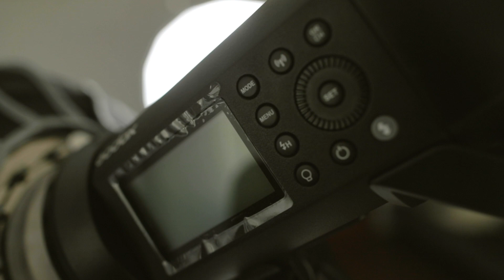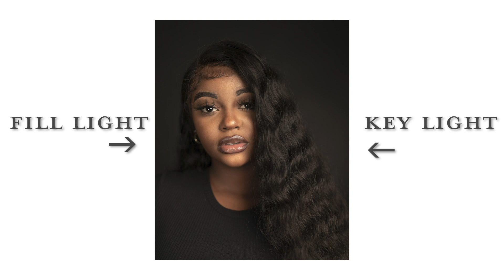My Light Set Up For Studio Portraits! (Continuous Light & Strobe Light)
I share what kind of lights I use, the placement of lights, explain the difference between a key light and fill light, and even give some examples and tips for portraits.

Studio Equipment I Use
Strobe Light: GoDox 400 Pro
Dome For Continuous Light (New Version Since Mine Is Discontinued)